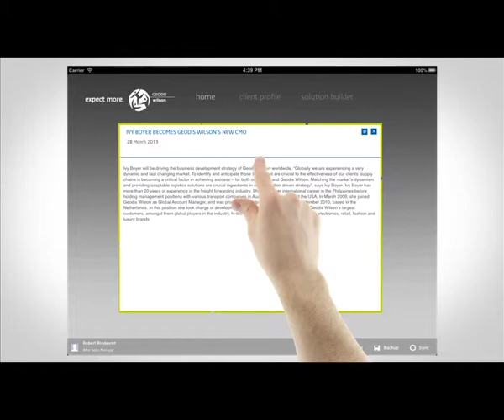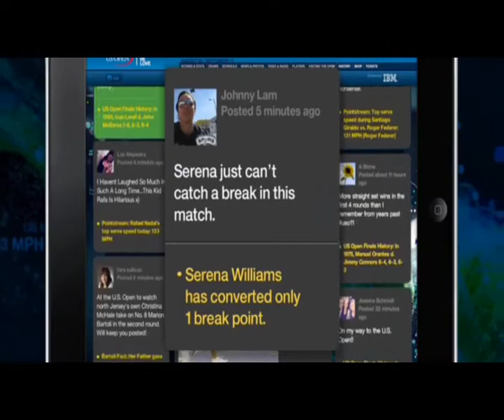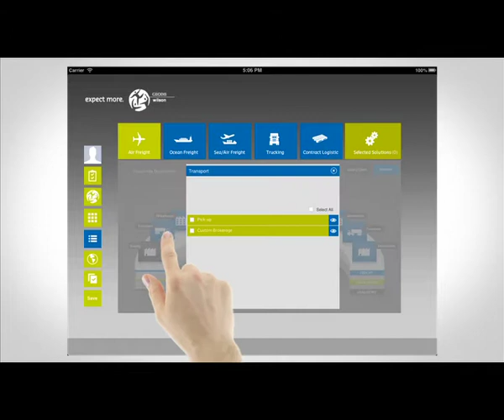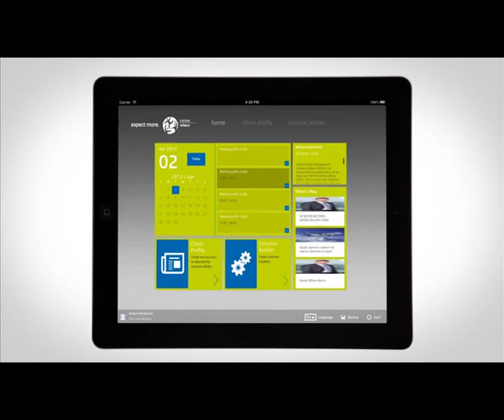Geodis Wilson new App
This is the story of the app that was created for Geodis Wilson